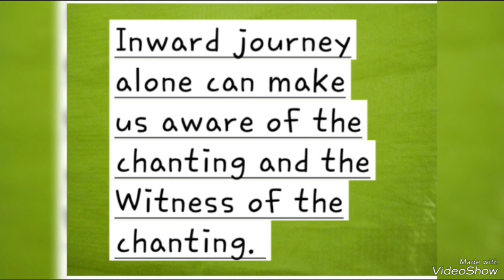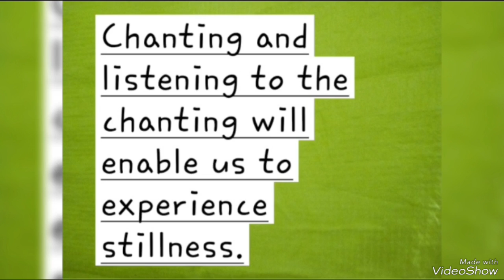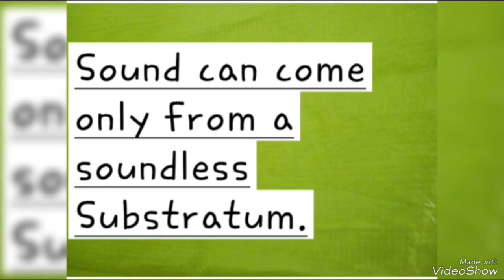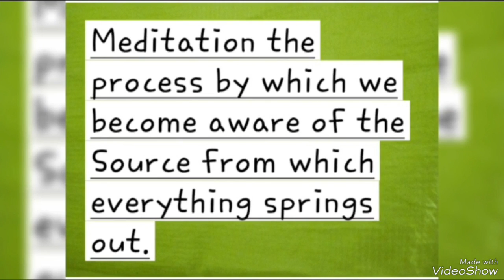Around 5 September 2024. Ramnam Arati Bhajan.